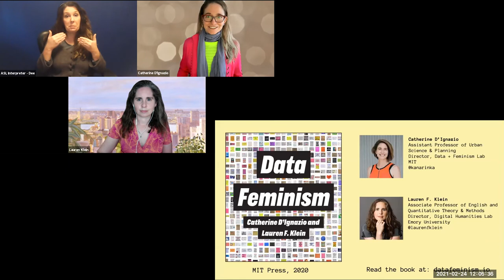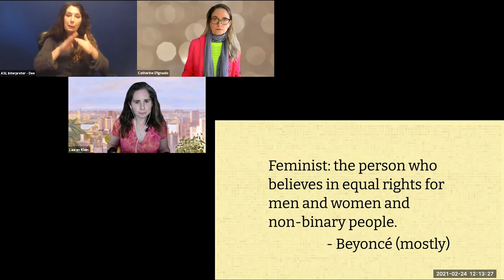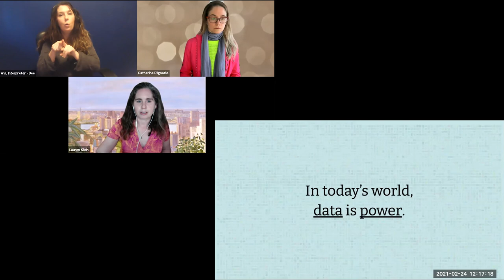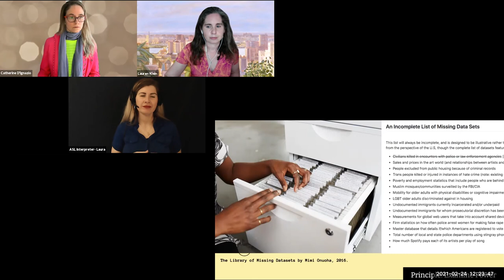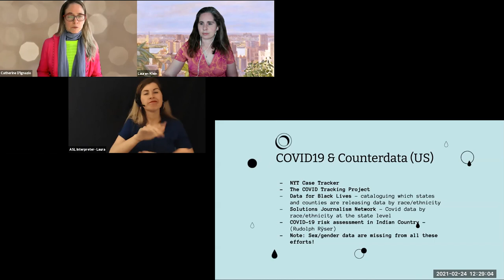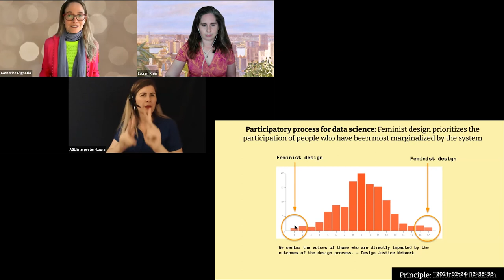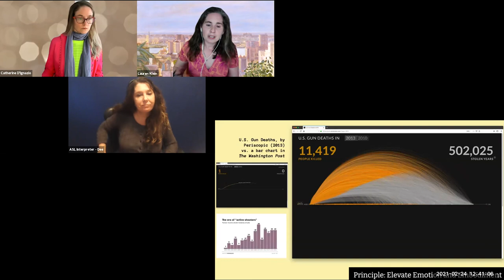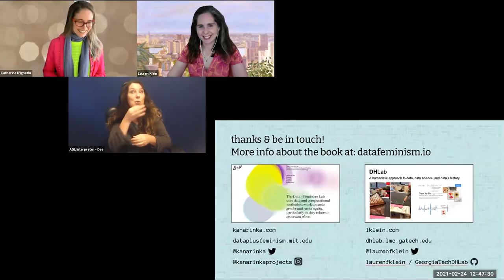Speaker Series: Lauren Klein & Catherin D'Ignazio, "Data Feminism"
As data are increasingly mobilized in the service of governments and corporations, their unequal conditions of production, their asymmetrical methods of application, and their unequal effects on both individuals and groups have become increasingly difficult for data scientists–and others who rely on data in their work–to ignore. But it is precisely this power that makes it worth asking: “Data science by whom? Data science for whom? Data science with whose interests in mind? These are some of the questions that emerge from what we call data feminism, a way of thinking about data science and its communication that is informed by the past several decades of intersectional feminist activism and critical thought. Illustrating data feminism in action, this talk will show how challenges to the male/female binary can help to challenge other hierarchical (and empirically wrong) classification systems; it will explain how an understanding of emotion can expand our ideas about effective data visualization; how the concept of invisible labor can expose the significant human efforts required by our automated systems; and why the data never, ever “speak for themselves.” The goal of this talk, as with the project of data feminism, is to model how scholarship can be transformed into action: how feminist thinking can be operationalized in order to imagine more ethical and equitable data practices.